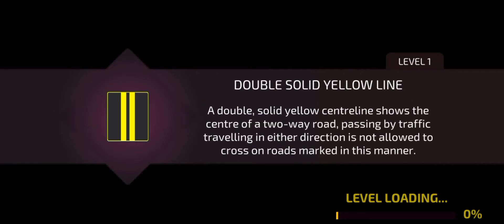Driving Academy Car (Parking) Simulator Game:Android Gameplay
Ace your driving skills with our realistic car driving & parking simulator game

Driving Academy is the most realistic driving, parking & car game!

Enjoy driving with realistic road signs while you play games. Take driving and car parking lessons with this authentic car simulator. Enroll in the virtual driving simulator school called Driving Academy and test your car driving & parking skills - without having to go to an actual driving school! Drive your favorite cars and learn to drive in this fun car game!

Driving Academy is the ultimate free car parking simulator game. Buckle up, driver, steer & learn to drive a car and follow road rules in this fun car game. Advance your skills to unlock cool cars and become a great driver!

Test your skills with fun driving games & a realistic simulator. Download the driving simulator for free today!

Driving Academy Game Features:
It’s time to experience real-life car driving lessons in this fun and free car simulator game!
- 80+ unique road signs to learn while you play games
- 250 levels to drive and play, like the Grand Tests, City Parking, City Driving, Night Driving, and other car parking challenges
- 3 different camera car views
- Realistic car mechanics
- 135+ cars to drive – drive your dream car!
- Customize your cars with cool Paint Finishes, Neon Lights, Decals, Rims, and Spoilers.

Enjoy driving with lots of car skills to learn
250 fun levels with 80+ unique road signs to learn and master as a driver. You can experience real-life manual driving & car parking in Driving Academy and improve your skills. Ourgame is that good!

Improve your car parking skills with our driving school
Try our Challenges Mode: 150 unique car game challenges will test you on everything you learned in the Academy mode. Test how good of a car driver you are with our driving games.

Experience driving tons of cars
Play & drive 135+ different cars across global brands. With realistic mechanics and controls, you'll feel like you're actually in the car of your dreams in our simulator!

Learn about driving & car parking in the most fun way possible with our car game!

Minimum Requirement :
2GB RAM | Android 4.0 or later | Device powered by an ARMv7 (Cortex family) CPU | GPU support for OpenGLES 2.0 is recommended